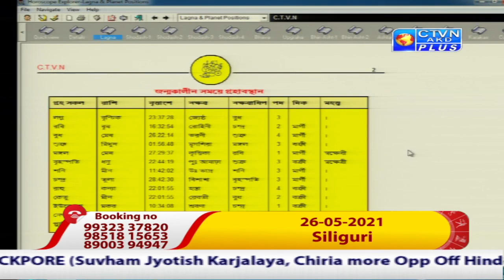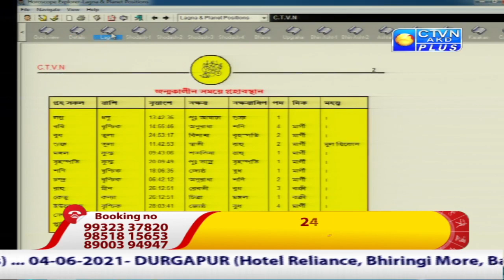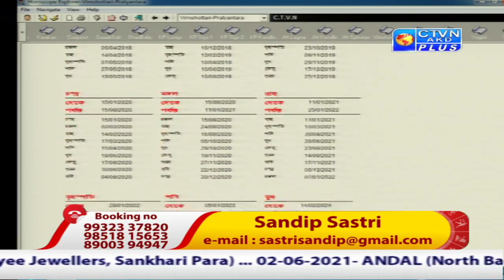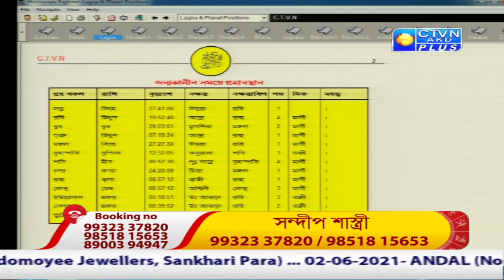SANDIP SASTRI (Astrology) CTVN_22_05_2021 - 03:35 PM